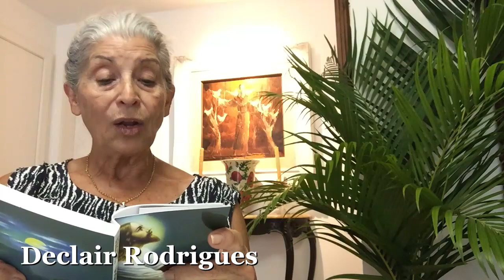Reflexão com Declair Rodrigues | Luz acesa.